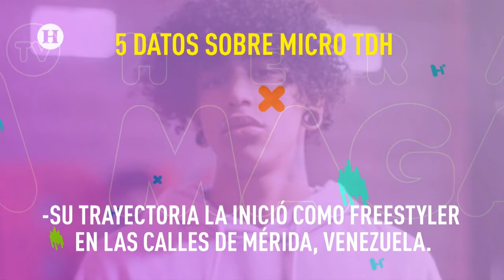Micro TDH se encuentra en México para promocionar “Demasiado tarde”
Directamente desde Venezuela llegó Micro TDH, quien este año ha se ha posicionado en el gusto del público con su propuesta musical. Ahora se unió a Lenny Tavárez, del dueto Dyland & Lenny, y lanzaron “Demasiado tarde“.